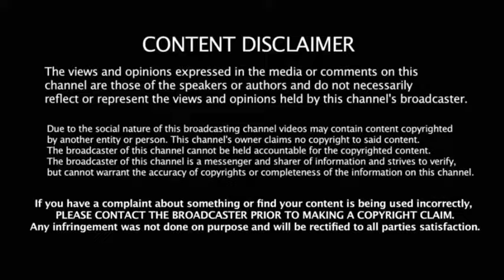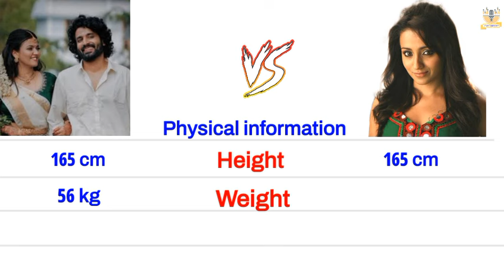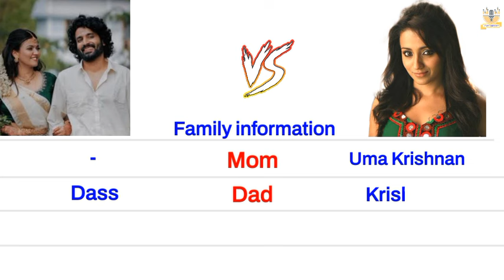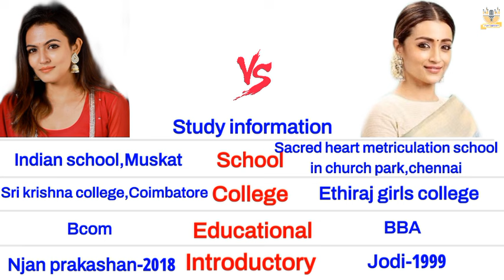Aparna dass 🆚 Trisha englishcomparision biography deepakparambol marriage vijay ghilli